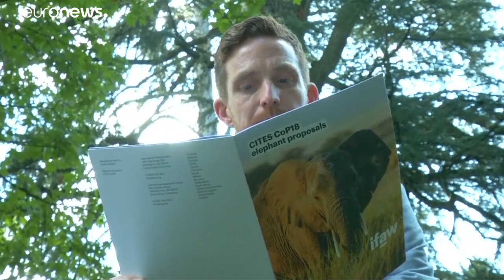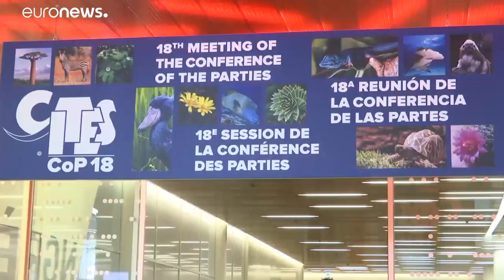Conférence de la CITES : contrer une extinction "sans précédent" des espèces sauvages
Pendant 12 jours, des milliers de délégués vont discuter de 56 propositions visant à modifier le degré de protection accordé aux animaux et aux plantes sauvages. Selon l'ONU, plus d'un million d'espèces sont menacées d’extinction.…